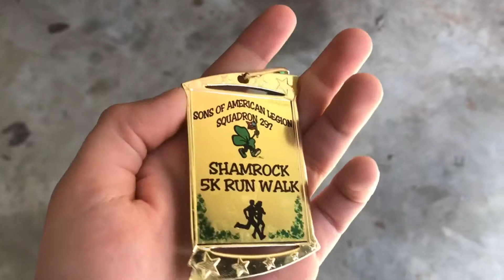Shamrock 5k (vlog #15)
Plz remember to Sulfur Uranium Boron Chromium Iodine Beryllium!